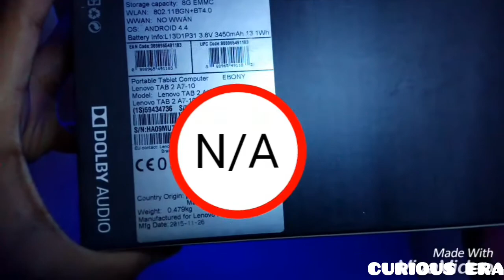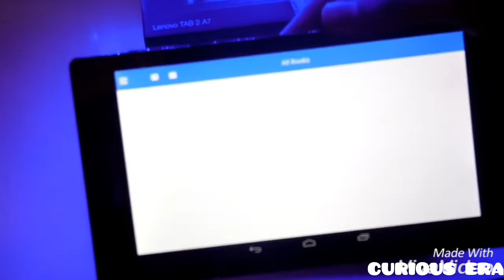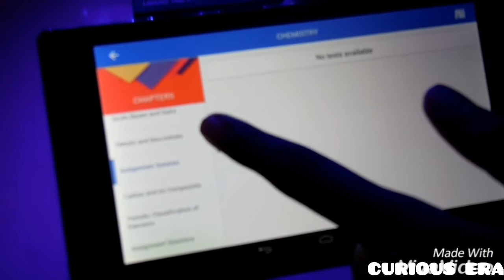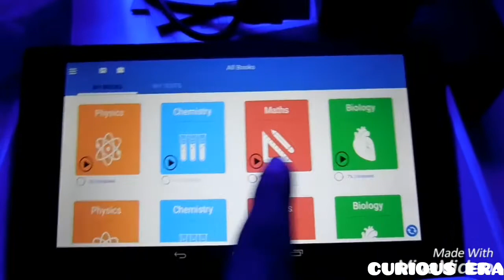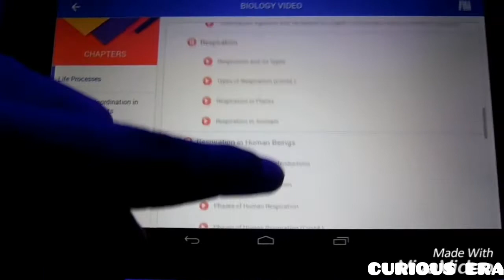AAKASH TABLET iTutor 2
NEXT VIDEO: HOW TO UNLOCK THIS AAKASH LENOVO TABLET!

GET THIS TAB FOR FREE!(DETAILS BELOW)

CLAIM YOUR FREE!

HI FRIENDS! TODAY WE HAVE THE AAKASH LENOVO TAB2 A7-10 ITUTOR.
THIS TAB WAS LAUNCHED IN 2016 IN DELHI AND HAD BEEN PROVIDED TO STUDENTS OF AAKASH INSTITUTE.
THIS TAB HAS A GREAT INTERFACE AND SOFTWARE.
ITS THE BEST EDUCATIONAL TAB AVAILABLE IN THE MARKET.
WATCH OUR NEXT VIDEO ON HOW TO OPERATE THIS TABLET.
AAKASH PROVIDES QUALITY EDUCATION WITH BEST TECHNOLOGY IN THE MARKET.